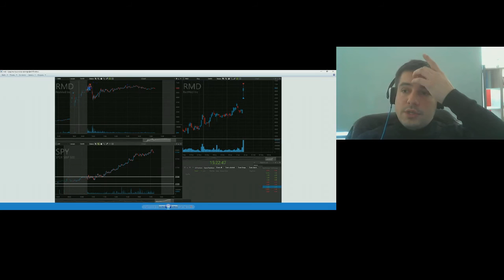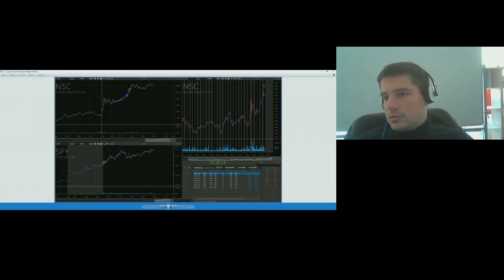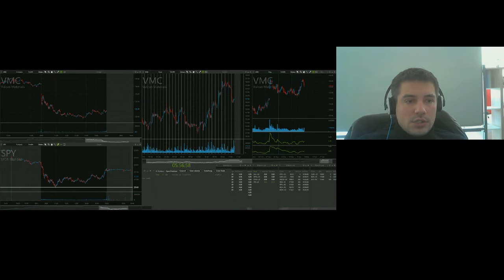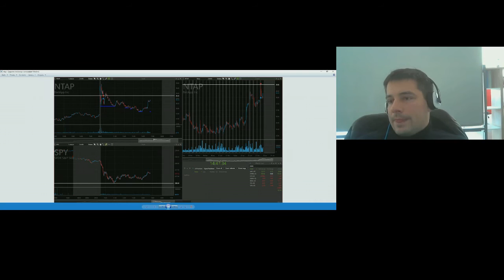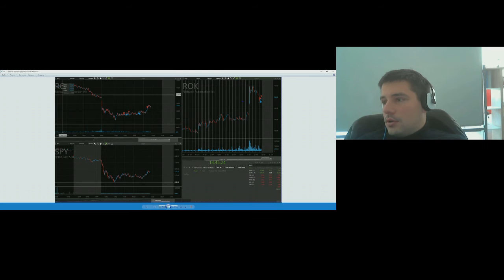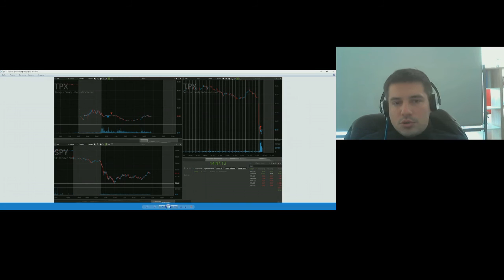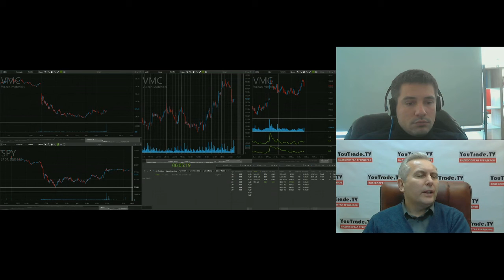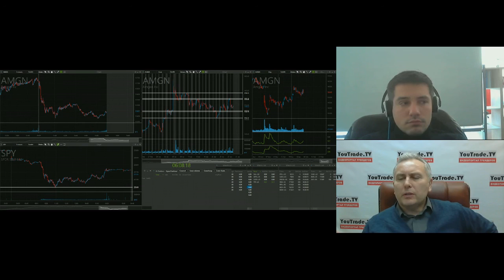Максим Кравченко. Сделки недели на американском рынке 31 января 2017 г.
Передача "Максим Кравченко. Сделки недели на американском рынке" на видеопортале трейдеров YouTrade.TV 31 января 2017 г.